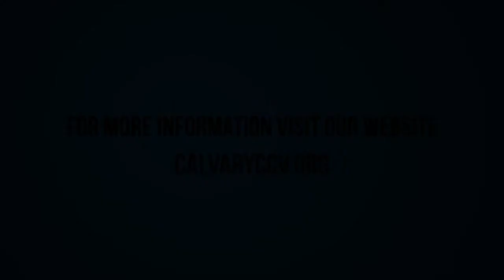Special Guest Teacher John Mata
Special guest teacher John Mata taught at Calvary Chapel Chino Valley on Sunday evening 12/18/16.